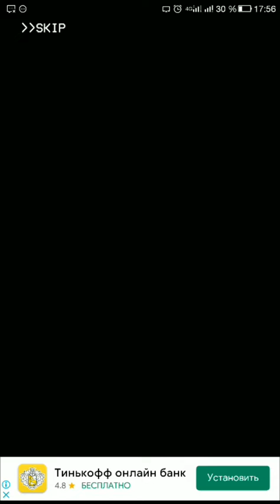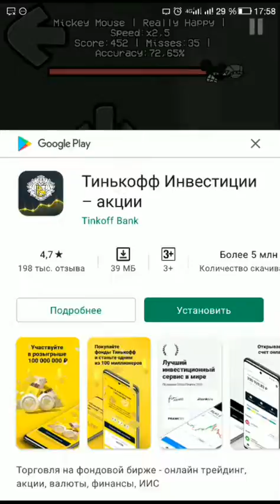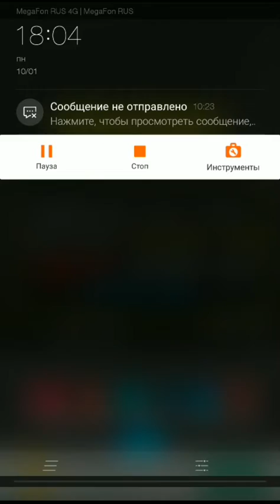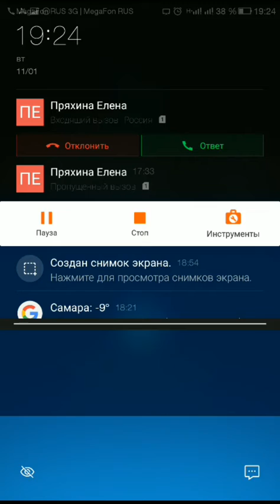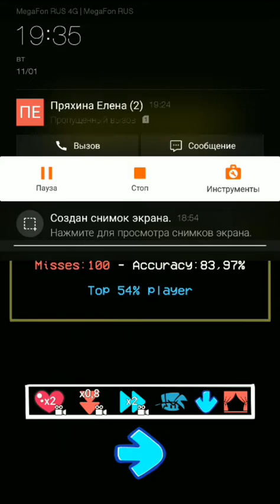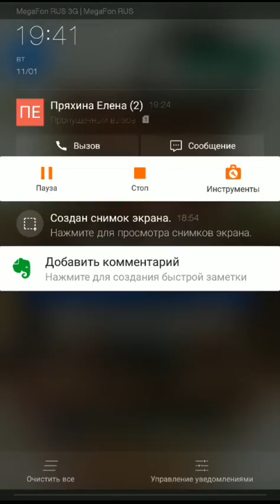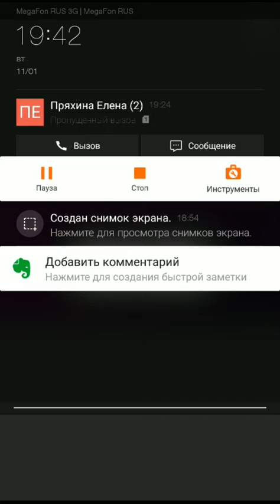2 сборник модов мики.+ Бонус.